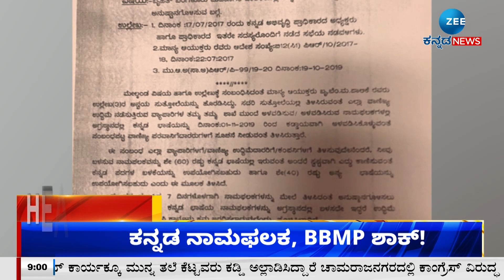ZEE KANNADA NEWS 9 PM HEADLINES (04/01/2024)